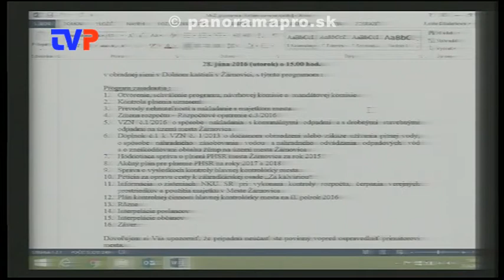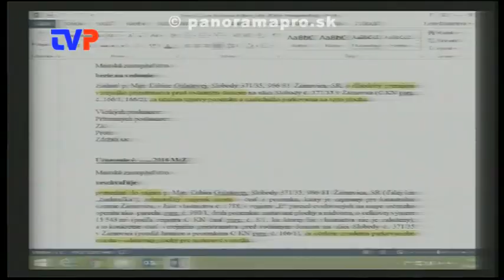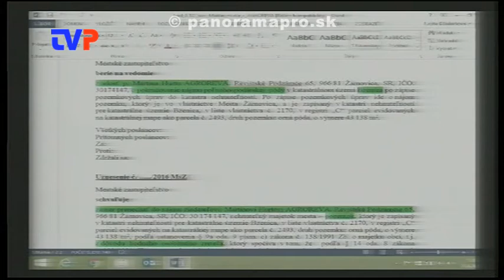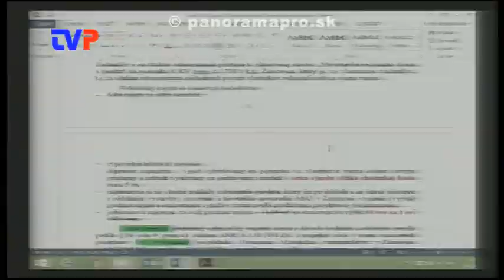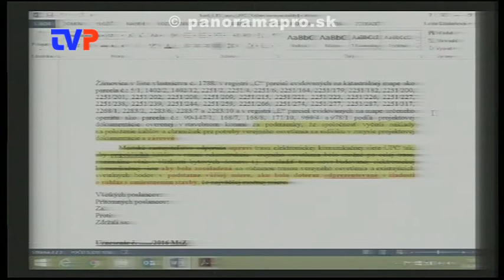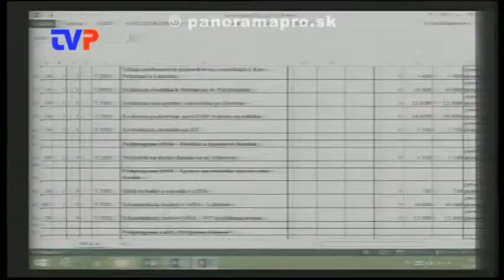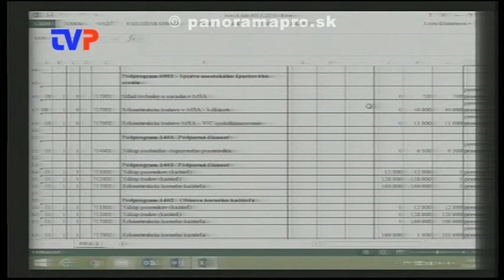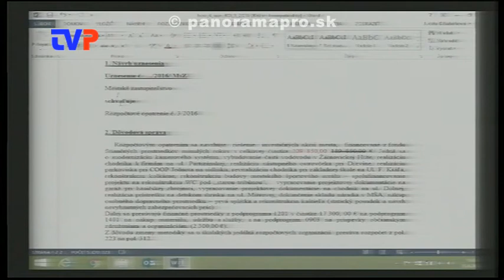4. Mestské zastupiteľstvo poslancov 1. časť